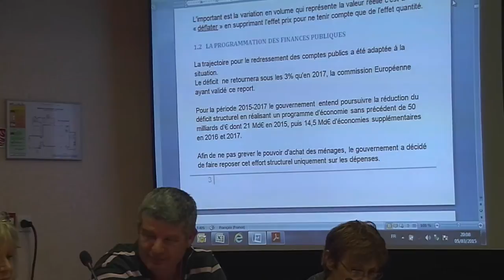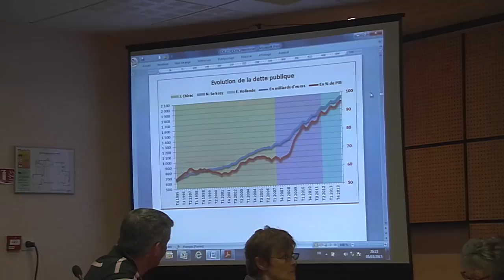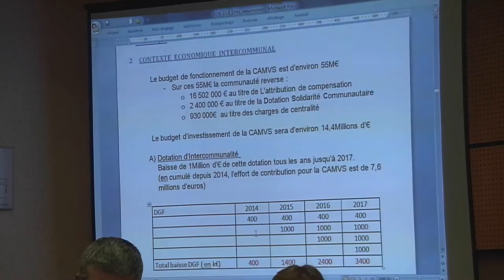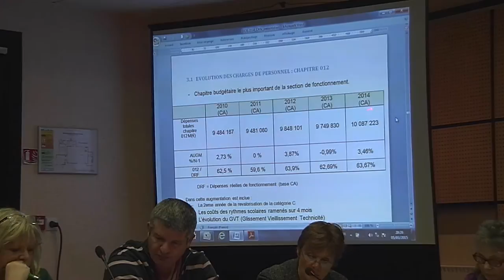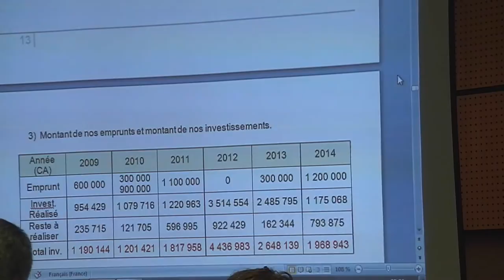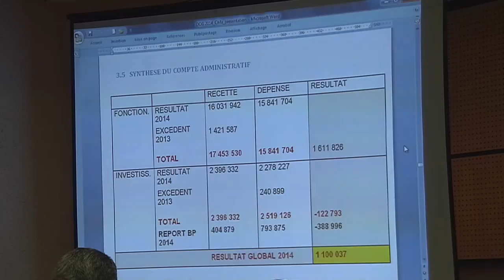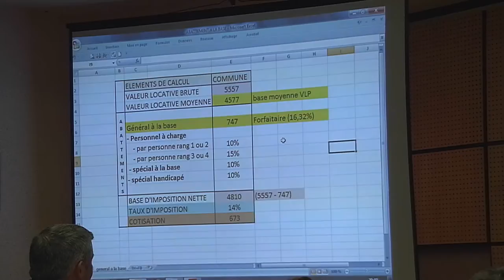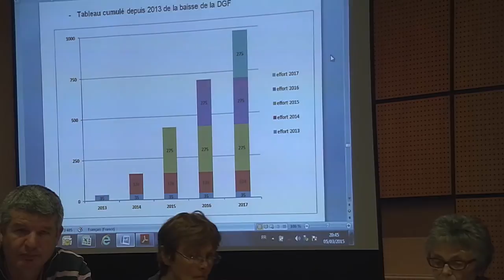Conseil municipal du 5 mars 2015